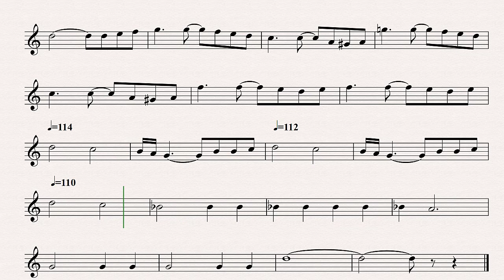Hide in Your Shell (Supertramp) Tenor Sax / Clarinet / Trumpet Backing Track and Sheet Music